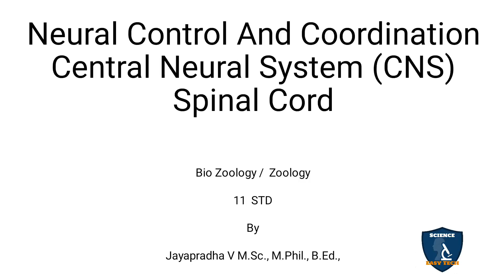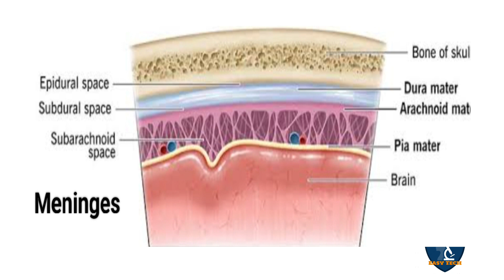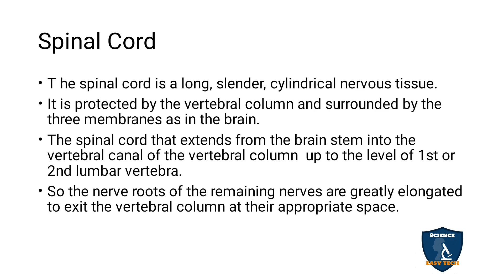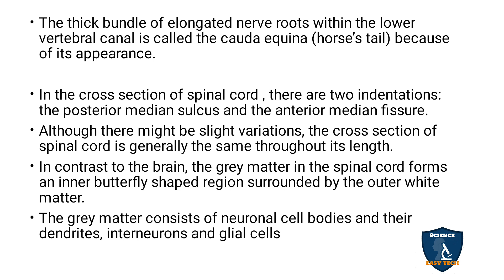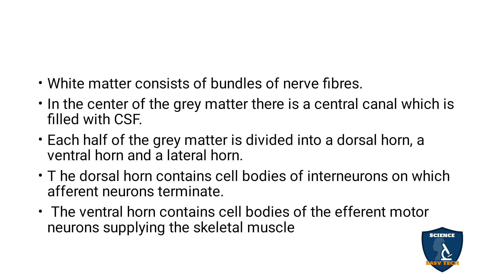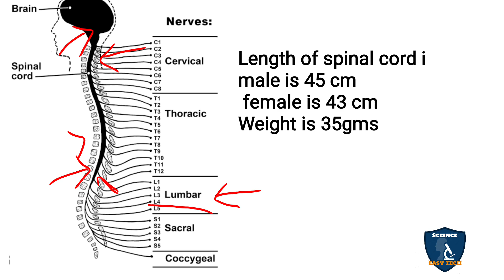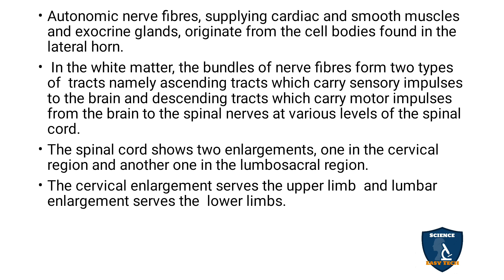Spinal Cord in Tamil | Neural Control and Coordination | Zoology |Class11 | NEET |TNSCERT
Spinal Cord  in Tamil | Neural Control and Coordination  | Zoology | 11 Class | Science Easy Tech
Subject: Biology Zoology
Class: 11
Unit : 4
Chapter 10: Neural Control and Coordination
Syllabus: TNSCERT
Topic : Spinal Cord in Tamil
Spinal Cord